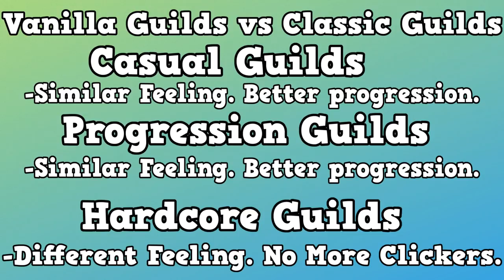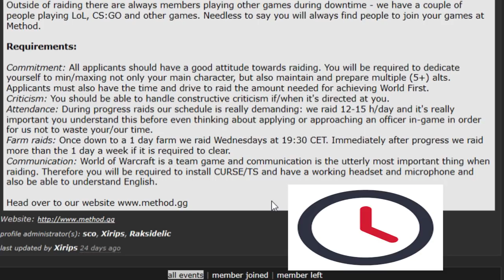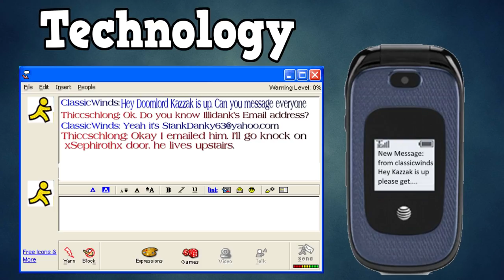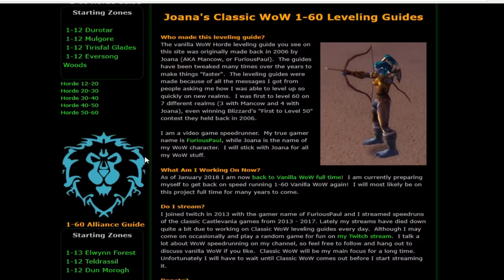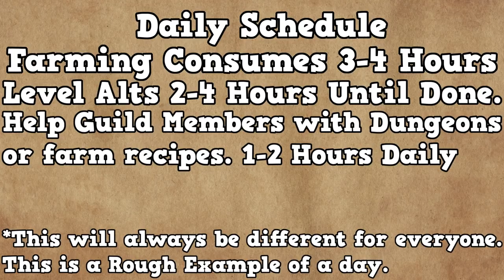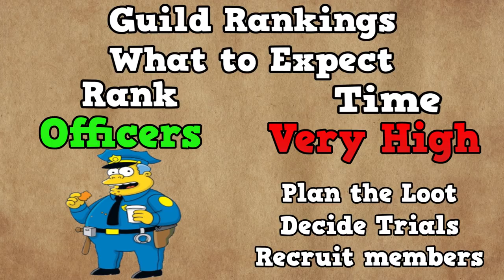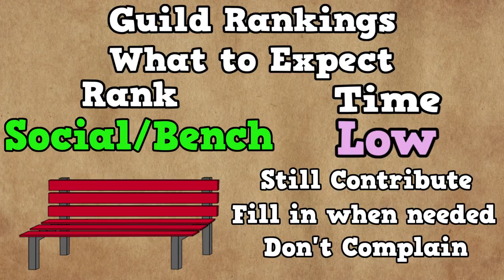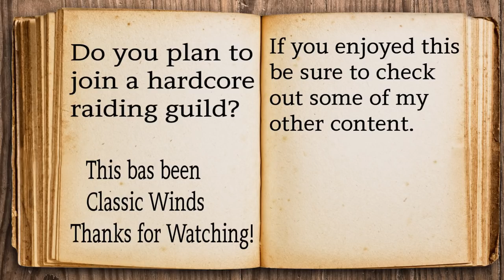Hardcore Raiding in Classic WoW: What to Expect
I think it's not well known the secrets and tricks that Harecore Raiding guilds use these days. I know I didn't know this before joining one. So I thought I'd share my experiences and things I've heard from others about Hardcore Raiding in Classic WoW.